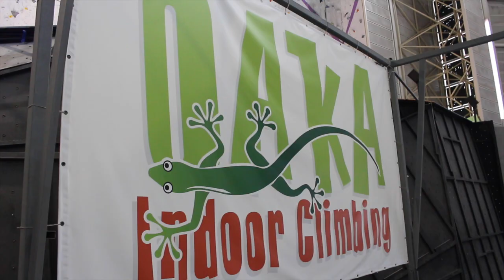Η «πράσινη» αναρρίχηση προς την κορυφή της Α1 γυναικών!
Τρεις βολεϊμπολίστριες του Παναθηναϊκού, οι Ράνια Γκούζου, Πέννυ Ρόγκα και Εύη Χρήστου, σκαρφαλώνουν… κυριολεκτικά μπροστά στην κάμερα του Gazzetta TV και μεταφορικά προς την κορυφή της Α1 γυναικών. Ποιο από τα δύο είναι δυσκολότερο;

Συνέντευξη: Φώτης Καρακούσης
Επιμέλεια-Μοντάζ: Βασίλης Τσίγκας